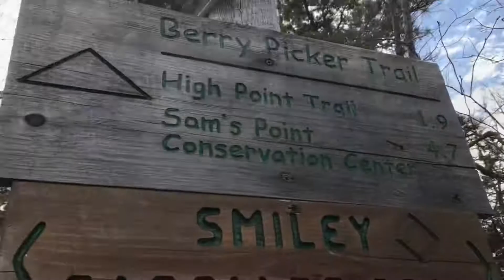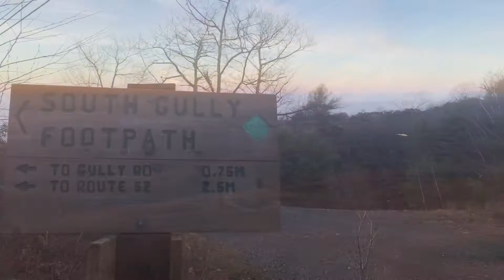130 MILES / 7 DAYS FROM THE CATSKILLS TO HARRIMAN: Days 3 & 4 on the Shawangunk Ridge Trail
This was the second segment from days 3 & 4 of my most recent backpacking section hike on the NY Long Path and Appalachian Trail. The section stretched 80 miles from Slide Mountain in the Catskills to High Point State Park in NJ, the looped around another 53 miles on the Appalachian Trail northbound to Tiorati Circle in Harriman State Park. This segment was around 50 miles on the Shawangunk ridge trail starting at Vernoy Falls in the Catskills on the morning of day 3 and ending in Gobbler's Knob state forest at the end of a 28.3 mile day on day 4.